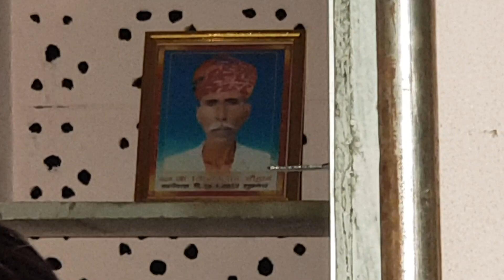एकण बार आइजो सतगुरु बारंबार आइजो ।। राजस्थानी भजन ।। टंवर लाल पालडी कड़वा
Bhajan - Singer - Music - Video recording - नमस्कार 🙏🙏 ＬＩＫＥ | ＳＨＡＲＥ | ＣＯＭＭＥＮＴ | ＳＵＢＳＣＲＩＢＥ यह मनीष सुथार का यूट्यूब चैनल है जिसमें आप सबको ज्ञान के भजन व देवी देवताओं के भजन सुनने को मिलेंगे। अगर आप इस चैनल के अपलोड किए भजन अच्छे लगे तो इस चैनल को जरूर सब्सक्राइब करें और पास में बैल आइकन है उस पर जरूर क्लिक करें ताकि जब भी हम इस चैनल पर वीडियो अपलोड करेंगे तब सबसे पहले आप देख पाएंगे। वीडियो को पूरा देखें अगर पसंद आए तो लाइक जरूर करें ताकि हम आपके लिए और भी अच्छे भजन ला सकें जिसमें हमारा हौसला बना रहेगा। MKsuthar 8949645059